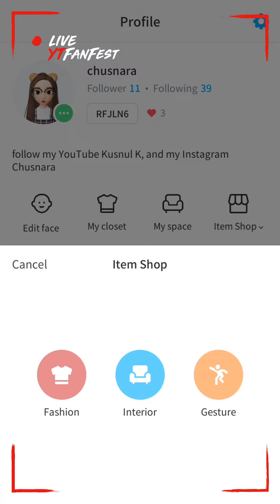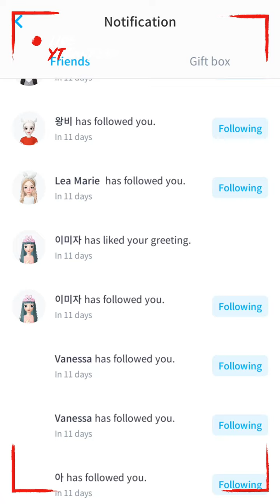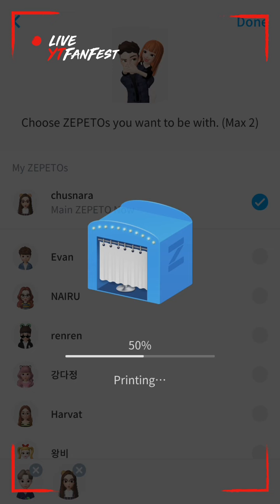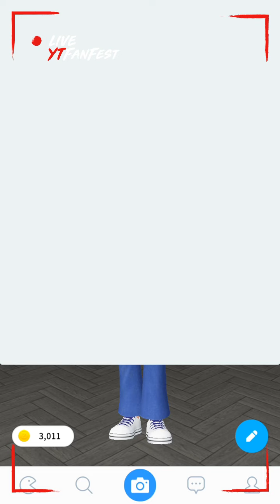Cara belanja Di zepeto